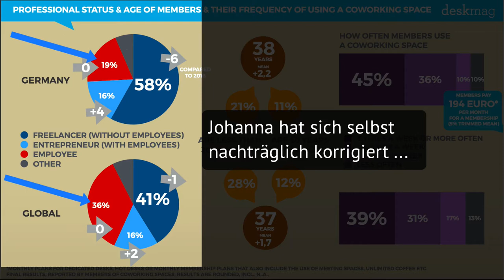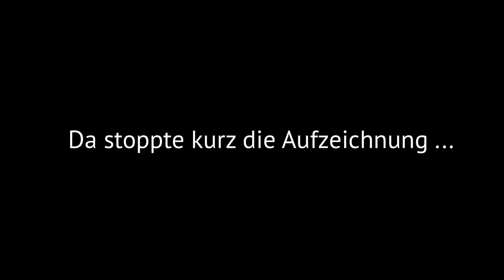Interview mit Johanna Voll, Herzblutfaktor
Gefördert vom Land Schleswig-Holstein